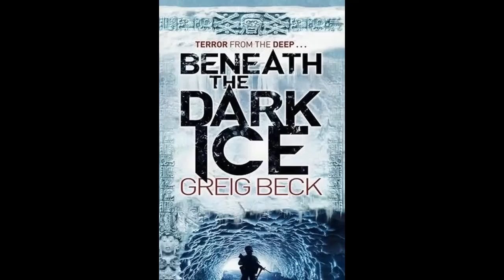Beneath the Dark Ice (Alex Hunter) - Greig Beck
TERROR FROM THE DEEP . . .

When a plane crashes into the Antarctic ice, exposing an enormous cave system, a rescue and research team is dispatched. Twenty-four hours later, all contact is lost.

Captain Alex Hunter and his highly trained commandos, along with a team of scientists, are fast tracked to the hot zone to find out what went wrong. Meanwhile, the alluring petrobiologist Aimee Weir is sent to follow up on the detection of a vast underground reservoir. If the unidentified substance proves to be oil, every country in the world will want to know about it--even wage war over it. Or worse.

Once suspended into the caves, Alex, Aimee, and the others can't locate a single survivor--or even a trace of their remains. Nor is there a energy source, only specters of the dead haunting the tunnels. But soon they will discover that something very much alive is brewing beneath the surface. It is a force that dates back to the very dawn of time--an ancient terror that hunts and kills to survive...